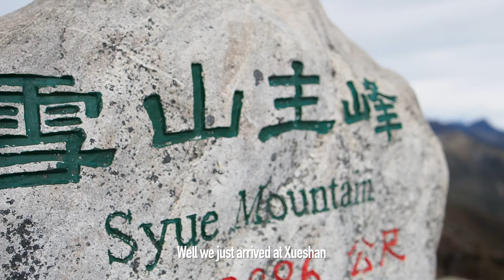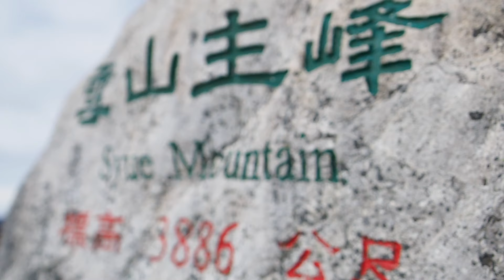Xueshan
Julian Kusi, uno de los guías más reconocidos y queridos de Aconcagua nos comparte su video ascendiendo el Xueshan, segundo monte más alto de Taiwan, de 3.886 metros. A disfrutarlo!!